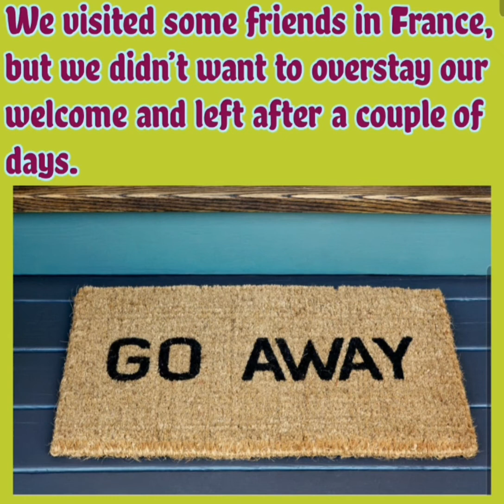Don't outstay your welcome 🤪